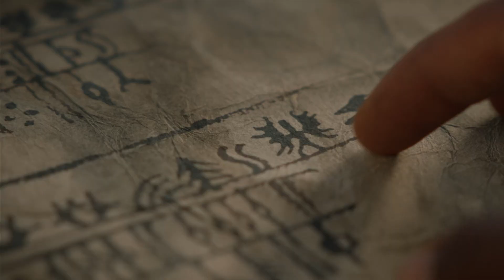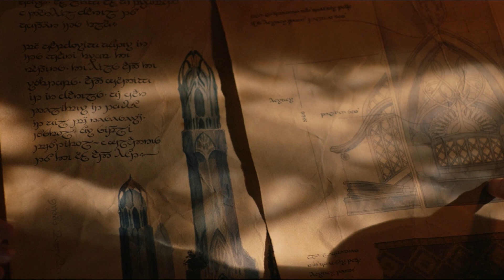The Rings of Power – Περίληψη Πρώτου Κύκλου - Τα Δαχτυλίδια της Δύναμης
Καλώς ήλθατε στο κανάλι Greek of the Rings. Στόχος του καναλιού είναι να προσφέρει περιεχόμενο για τον πλούσιο κόσμο του J R R Tolkien στα ελληνικά. Το επόμενο διάστημα θα βρείτε αναλύσεις, αφιερώματα καθώς και πολλά νέα και θεωρίες για τον κόσμο της Μέσης Γης και ολόκληρο το σύμπαν του αγαπημένου μας δημιουργού.

Θα ξεκινήσουμε με μια λίγο διαφορετική ανάλυση, καθώς θα εστιάσουμε στην πρόσφατη σειρά που βασίστηκε στο έργο του J R R Tolkien. Στο σημερινό μας βίντεο δε θα σταθούμε στο αν η σειρά είναι καλή ή κακή, αν πετυχαίνει το στόχο της ή ποια είναι τα αδύναμα και δυνατά της στοιχεία. Σκοπός μας είναι αρχικά να κάνουμε μια ανασκόπηση του τι είδαμε στα πρώτα 8 επεισόδια που αποτέλεσαν τον πρώτο κύκλο της σειράς καθώς και να αναλύσουμε τις βασικές ιστορίες που πραγματεύεται.

⏱️TIMESTAMPS⏱️
00:00 – Εισαγωγή
00:45 – Η σειρά The Rings of Power
02:30 – Οι βασικές ιστορίες του Rings of Power
03:25 – Galadriel, Halbrad, Numenorians, Southlanders
12:00 – The Stranger
15:30 – Elrond, Durin IV, Celebrimbor, Gil-Galad
20:14 – Επίλογος